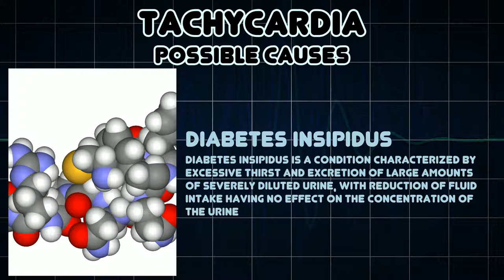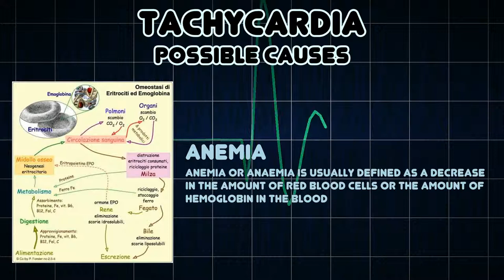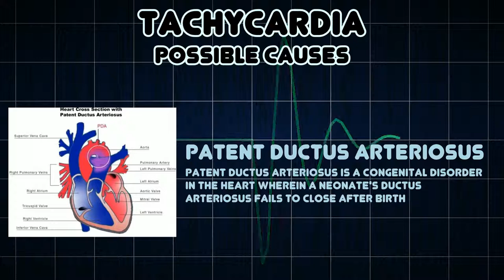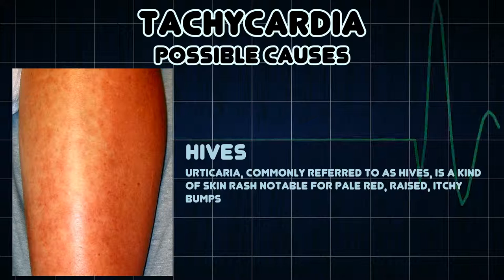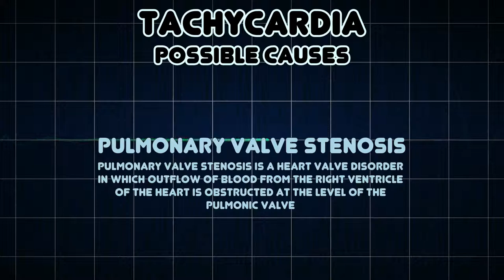Tachycardia (Medical Symptom)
Possible causes of Tachycardia (Medical Symptom)